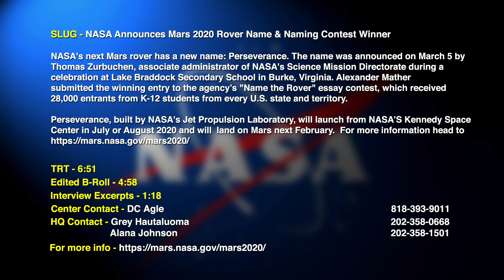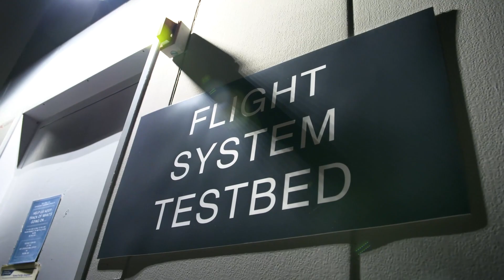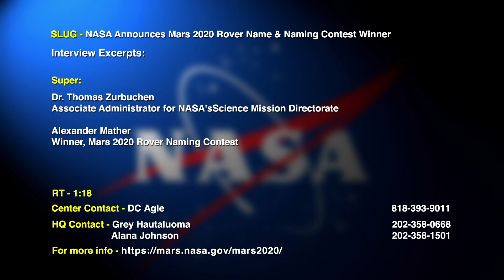Video File: NASA Announces Mars 2020 Rover Name & Naming Contest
Compilation of raw video and soundbites for media.

NASA has chosen a name for its next Mars rover: Perseverance. The name was announced today by Thomas Zurbuchen, associate administrator of the Science Mission Directorate at NASA Headquarters in Washington during a celebration at Lake Braddock Secondary School in Burke, Virginia. Zurbuchen was on hand at the school to congratulate Alexander Mather, who submitted the winning entry to the agency’s "Name the Rover" essay contest, which received 28,000 entrants from K-12 students from every U.S. state and territory.

Perseverance is the latest in a long line of Red Planet rovers to be named by school-aged children, from Sojourner in 1997 to Spirit and Opportunity rovers, which landed on Mars in 2004, to Curiosity, which has been exploring Mars since 2012. In each case, the name was selected after a nationwide contest.

The launch period for Perseverance opens on July 17, 2020. The rover will land at Mars' Jezero Crater on Feb. 18, 2021.

Credit: NASA/JPL-Caltech